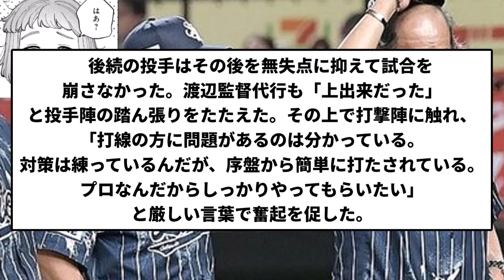【集めたのはお前や！】なべQ「プロなんだから打ってほしい」【反応集】【プロ野球反応集】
引用　なべQ「プロなんだから打ってほしい」

LAMP BGM